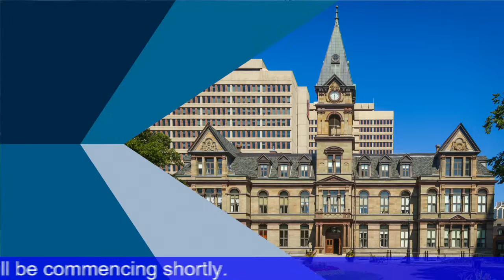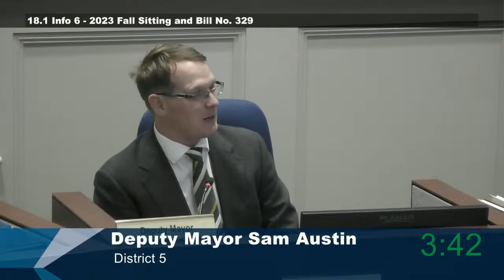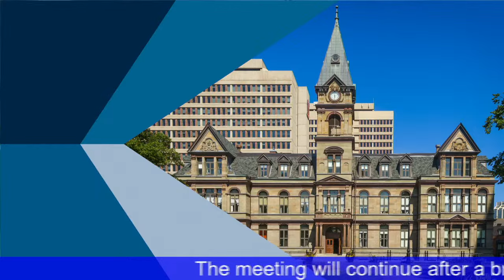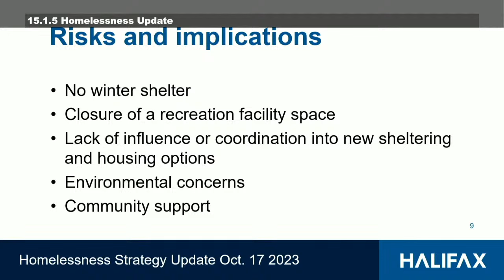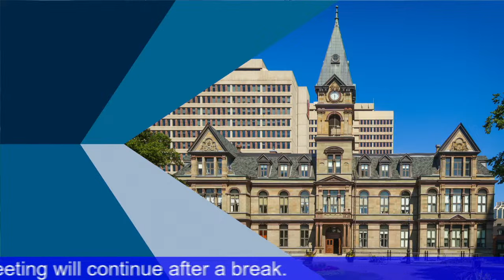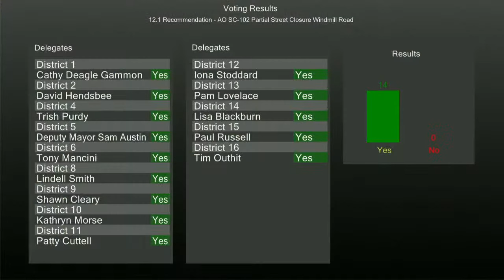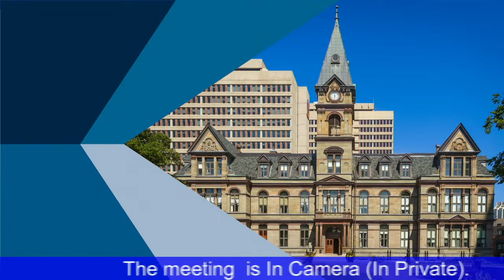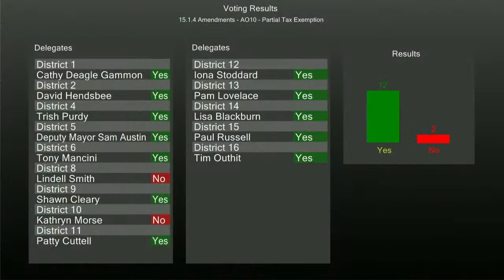October 17, 2023 Halifax Regional Council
This is the video for the October 17, 2023  Halifax Regional Council